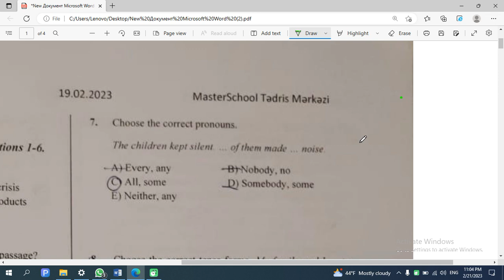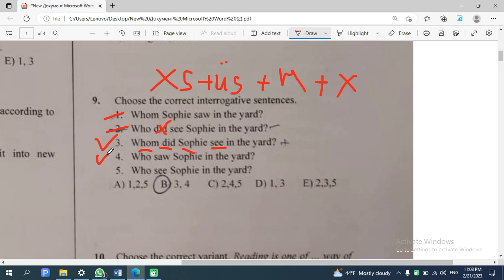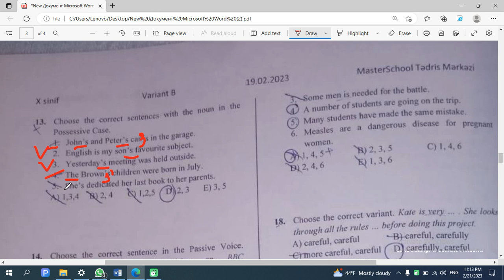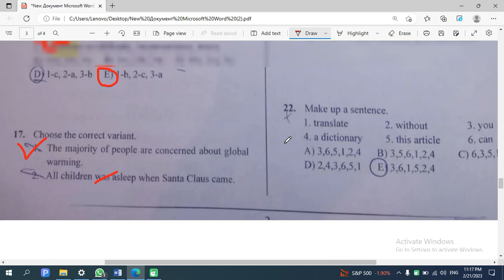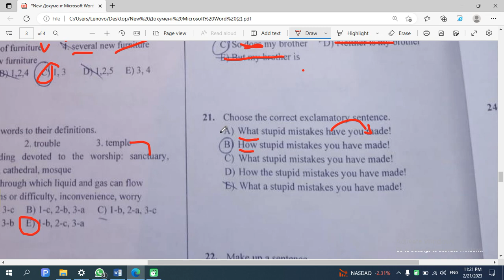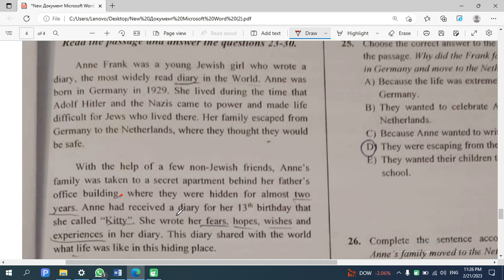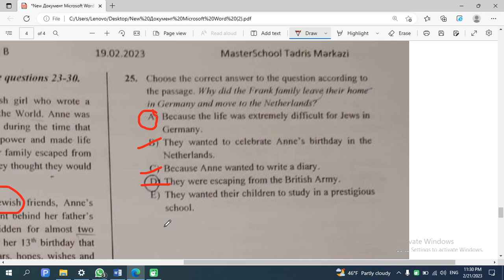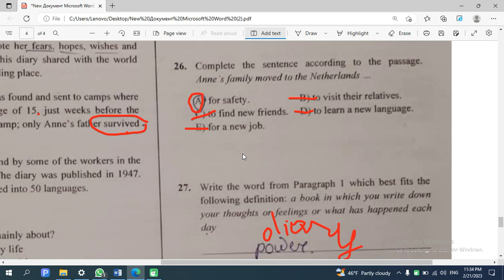Master School 19 fevral - 10 sinif ingilis dili qayda və mətn izzah və cavablar